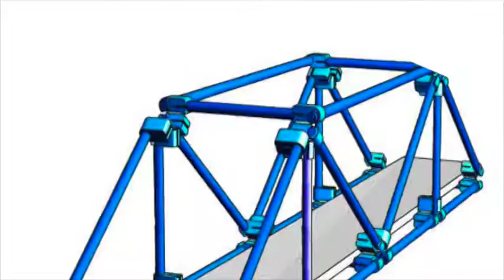Model bridges to make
This video is about model bridges to make